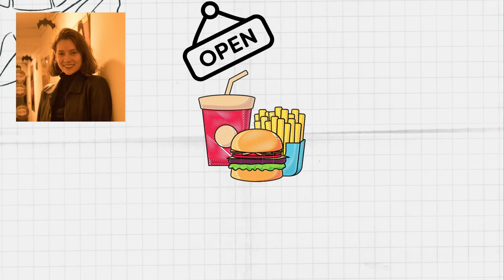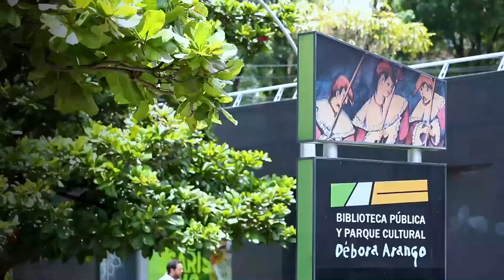Juventud y Territorio - Barrio El Dorado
En una nueva edición de "Juventud y Territorio", conoceremos un poco del barrio "El Dorado", ubicado en el municipio de Envigado. Todo a través de la voz de una de sus habitantes: Juliana Restrepo Zapata, estudiante de filosofía, narra para nosotros cómo es su vida, partes de su día a día y cómo desde lo cotidiano, tejemos vínculos con el entorno que habitamos.